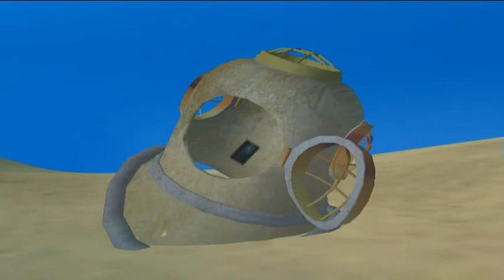Keduma -Lutzi erklärt... (STAFFEL 6, FOLGE 2) -Das erste Tier der Welt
Was das klügste und das seltenste Tier ist, hat uns Lutzi schon mal erklärt. Auch, was die ungewöhnlichsten Tiere sind, wissen wir dank Lutzi. Doch was war das allererste Tier der Welt? Und ich rede hier nicht von den Bakterien. Finden wir es zusammen raus und lernen wir wieder was dazu, wenn Lutzi wieder den Klugscheißer raushängen lässt.